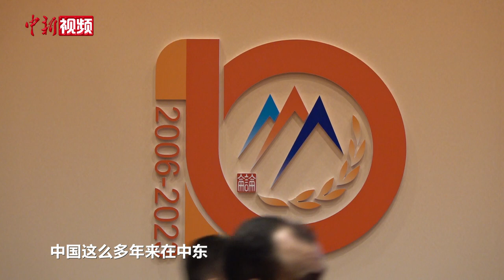中东问题专家李绍先：落实“两国方案”是解决巴以冲突根本所在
当地时间10月7日以来，巴以冲突前所未有升温，目前冲突仍在持续，对巴以双方乃至中东地区产生深远影响。在第十届北京香山论坛举办之际，中东问题专家、宁夏大学中国阿拉伯国家研究院院长李绍先在接受中新社记者专访时，对中东问题的历史沿革和核心症结进行了剖析。

李绍先认为，巴以问题是中东问题的核心，本轮大规模冲突也警示国际社会，巴勒斯坦问题不解决，中东不会有长久和平。而推动建立以1967年边界为基础、以东耶路撒冷为首都、享有完全主权的独立的巴勒斯坦国，实现巴勒斯坦和以色列和平共存的“两国方案”落实，是解决巴以冲突的根本所在。